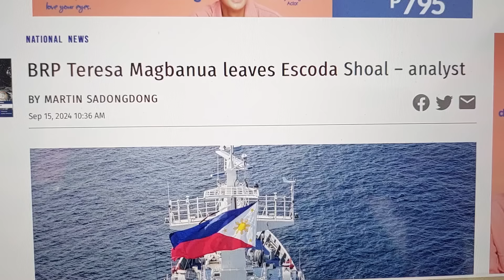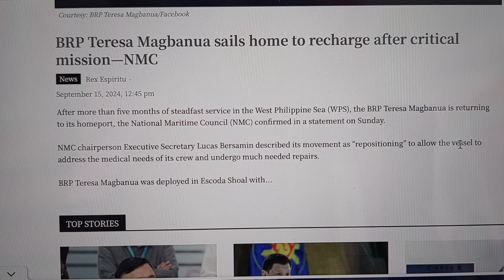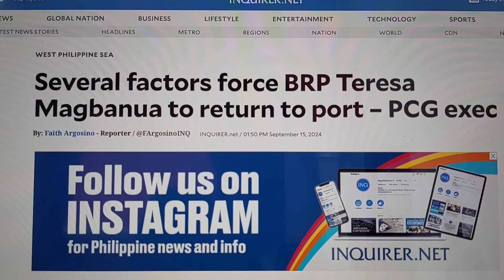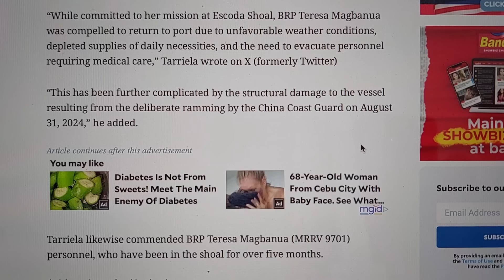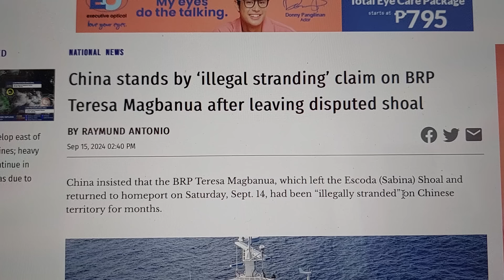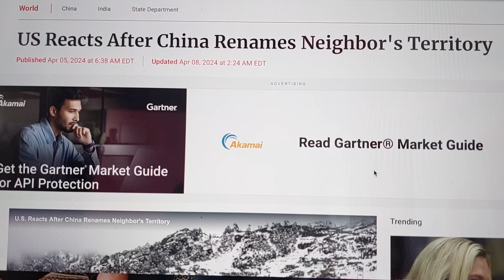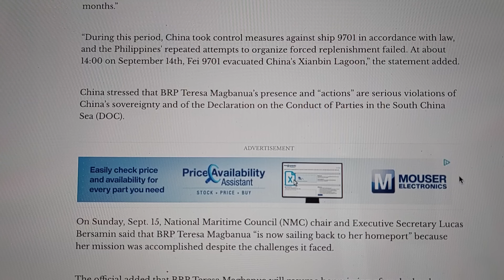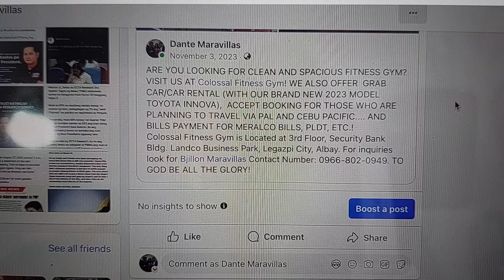BRP TERESA MAGBANUA BUMALIK NA SA PORT! NAGBUNYI MGA PRO CHINA!